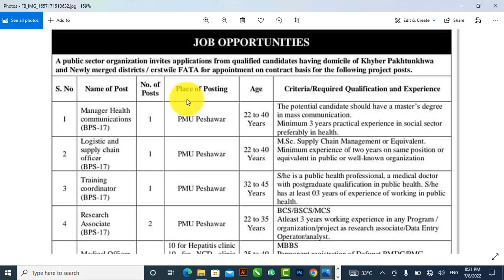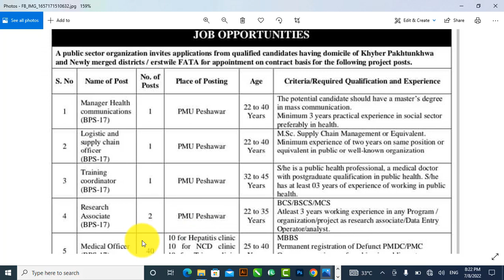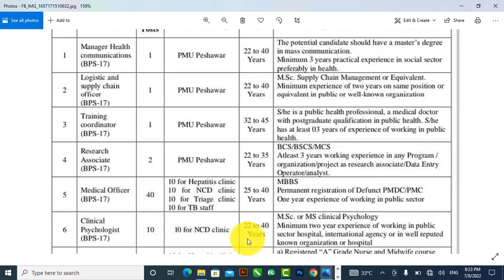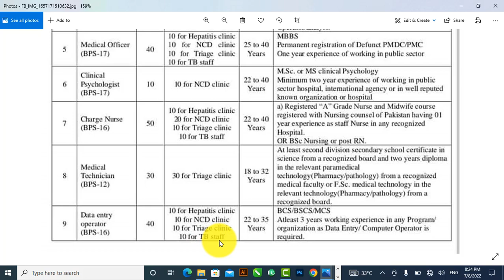A Public sector organization jobs /Medical/Charge Nurse/Data entry/Manager Health /apply online 2022